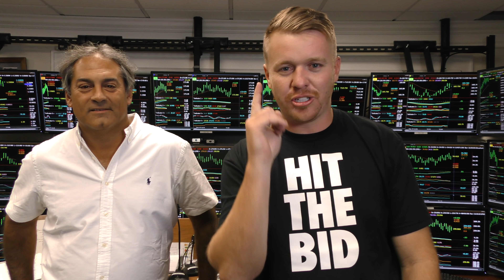Day Trading Futures Truth!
💰GET A FUNDED ACCOUNT TODAY!💰Start Trading Futures with Apex Trader Funding!

Today we're talking about Day Trading Futures with 36 Year Trader Veteran who's been around the block and back on Wall Street. Theres a common Stigma that comes with DayTrading Equities and Day Trading Futures. It seems complicated to DayTrade Futures but it's very similar to trading everyday Stocks.